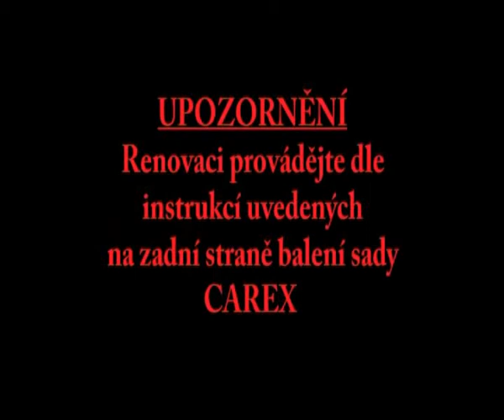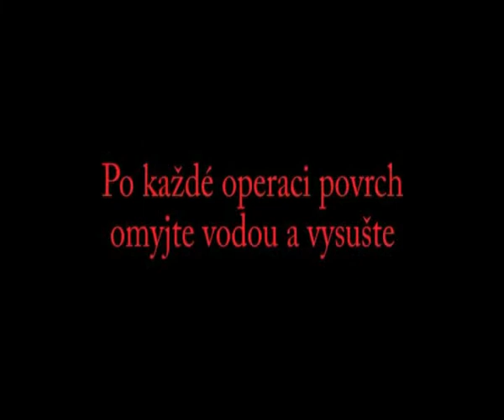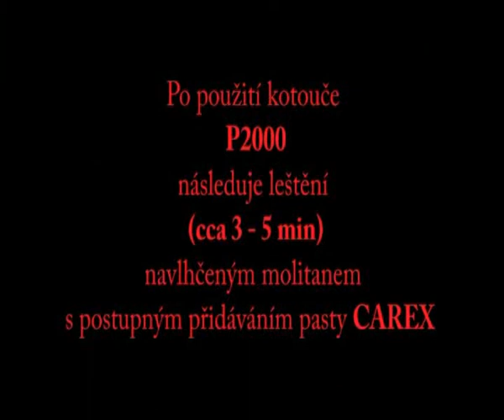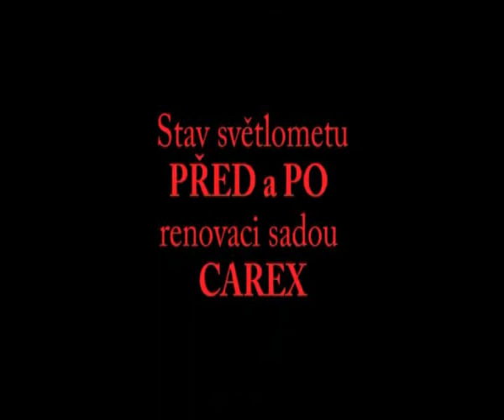Repas, renovácia a leštenie svetlometov sadou CAREX, set na obnovu lesku svetiel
Renovácia a leštenie xenónových a klasických svetlometov sadou CAREX.
Set na obnovu lesku svetlometov a zvýšenie svietivosti.